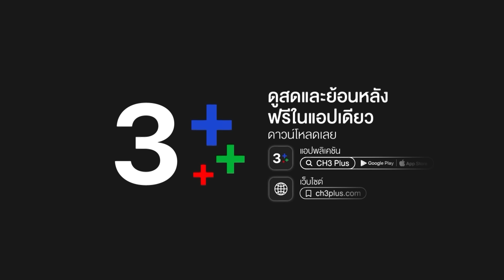FIN | สรุป...ทุกคนเปราะบางกันหมด | มาตาลดา EP.18 | Ch3Thailand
"ดูละครย้อนหลัง" เรื่อง มาตาลดา รับชมฟรีได้ทาง 3Plus ทั้ง ch3plus.com และ 3Plus Application หลังทีวีออนแอร์แล้ว 7 วัน...พิเศษสำหรับสมาชิก 3Plus Premium สามารถชมละครย้อนหลังแบบต่อเนื่องแบบไม่คั่นเบรคได้ตั้งแต่เที่ยงคืน

ดูย้อนหลัง มาตาลดา กดลิงก์นี้ได้เลย อัปเดตตอนใหม่ 22.30 น.
ดูสด มาตาลดา ออกอากาศ ทุกวันจันทร์ - อังคาร เวลา 20.30 น. TV : ช่อง3 กด 33

 "เพราะทุกคนมีพลังวิเศษในตัวเอง" เรื่องราวของ มาตาลดา หญิงสาวแสนซื่อ มองโลกในแง่ดี และหลายคนคิดว่าเธอเพี้ยน กับคุณหมอปุริม ผู้ที่สังคมมองว่าแสนเพียบพร้อม ทั้งที่ความจริงแล้วเขาอาจขาดมากกว่าใครหลาย ๆ คน เธอและเขาได้มาพบกันและต่างก็เข้ามาเติมเต็มหัวใจของกันและกัน

นำแสดงโดย : เจมส์ จิรายุ, เต้ย จรินทร์พร, ริว วชิรวิชญ์, อแมนด้า ออบดัม, ต้น อาชว์, ชาย ชาตโยดม, ป๋อมแป๋ม นิติ, โกโก้ กกกร, มิ้น มิณฑิตา, ปุ๊กกี้ ปวีณ์นุช, แจ๊บ เพ็ญเพ็ชร, เฟรช อริศรา, กชกร นิมากรณ์

ผู้ประพันธ์โดย : ณัฐณรา
บทโทรทัศน์โดย : Script Maker
กํากับการแสดงโดย : เหมี่ยว ปวันรัตน์ นาคสุริยะ
ผู้ผลิตโดย : บริษัท เมคเกอร์ วาย จำกัด (Maker Y co.,Ltd)
ควบคุมการดำเนินงานโดย : จ๋า ยศสินี ณ นคร

เพลงประกอบละคร : ถ้าฉันเปิดโหมดรักให้กับหัวใจ | จิรายุ ตั้งศรีสุข